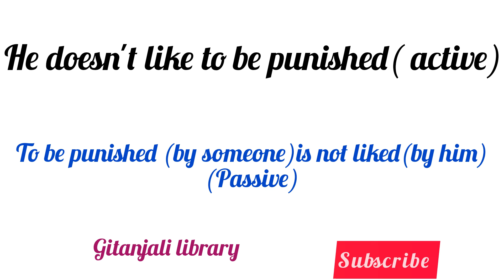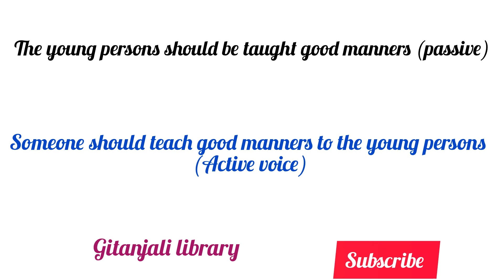voice change. /Rules of voice change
gitanjali library